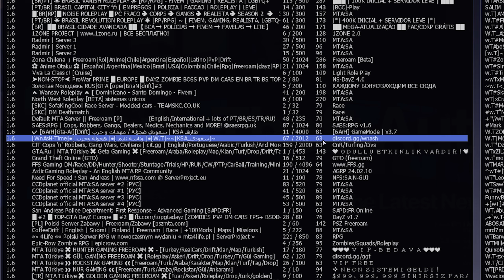نسترجع ذكريات مع الأونلاين GTA: SA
اتمنى يعجبكم المقطع ❤

اليوم رح العب جي تي اي ونسترجع ذكريات في الاونلاين

مواقع التواصل الإجتماعي📩:
الانستقرام: